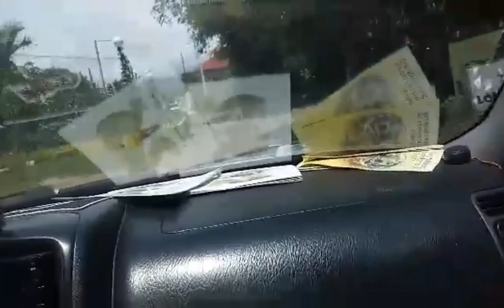namasyal Kasama c utol at pamangkin mhar aleroza